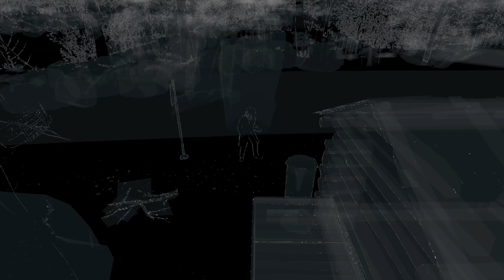DGC Plays: Watchdogs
Welcome to this video, I have currently been playing Watchdog (2014) by Ubisoft Montreal & Ubisoft Toronto and published Ubisoft (PS4, XBOX, PC and many more platforms). Play as a hacker on the streets of Aiden Peace on a quest for killing his niece. OpenWorld map of Sab Francisco and you hack your way through you trusty phone.

Highly addictive of 2014 and much better then Watchdog 2 (2016), in my opinion.